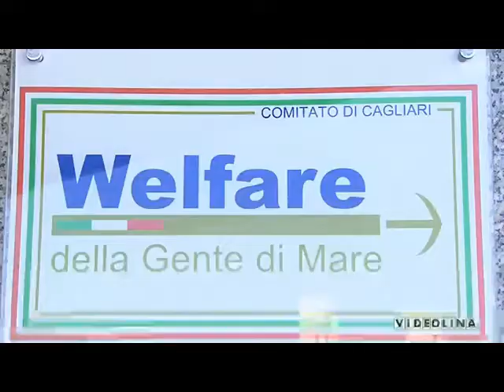NAVE KENZA BLOCCATA A CAGLIARI...FINALMENTE SI SBLOCCA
MARITTIMI